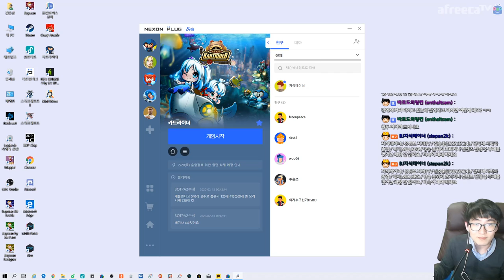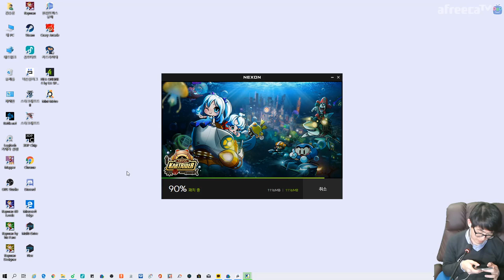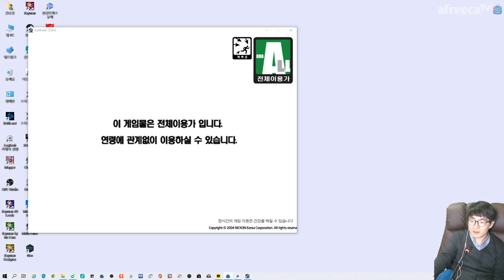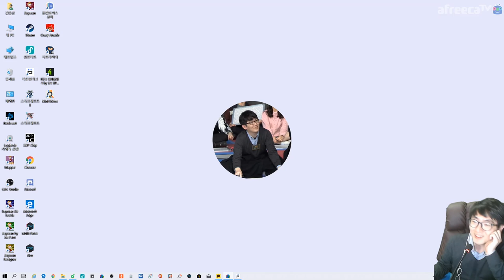카트라이더 라이센스 리셋되어서 다시 하는 방송 Kartrider | 아프리카TV BJ지식테이너 김승훈 2020.02.13 방송